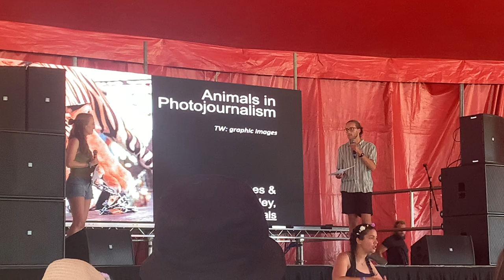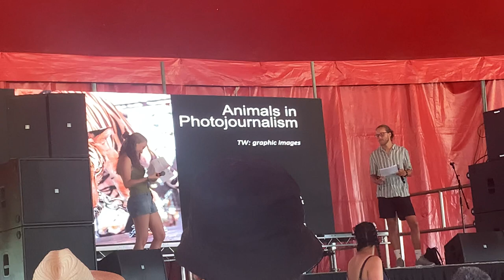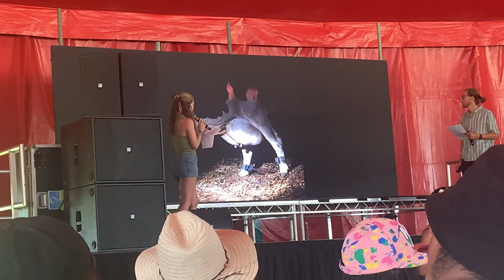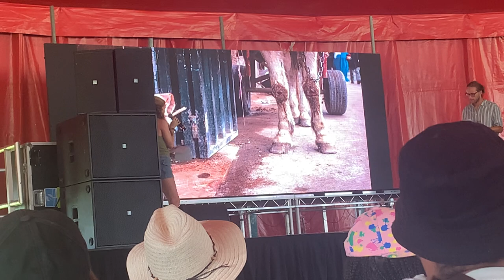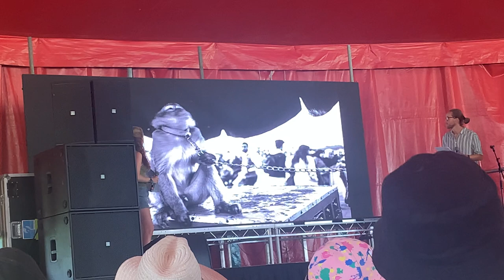Vegan Camp Out 2022 - animals in photojournalism (warning some upsetting images)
Talk in the activism tent on animal in photojournalism at Vegan Camp Out 2022